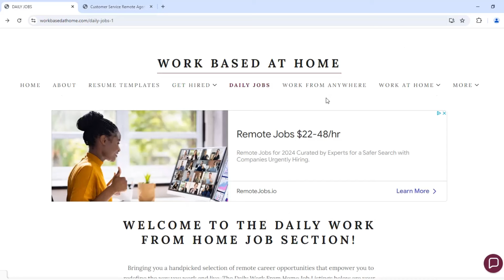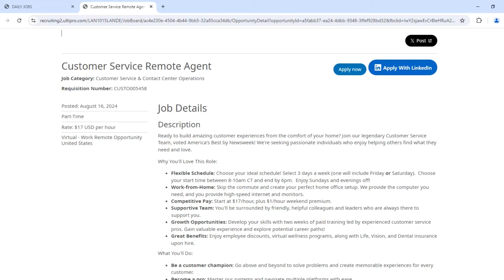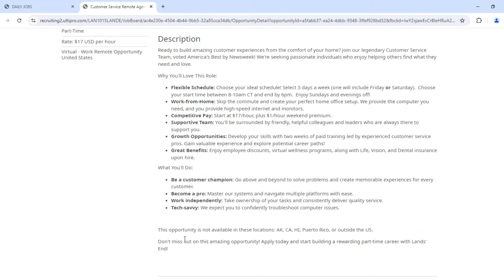$17 PER HOUR | LANDS END REMOTE WORK FROM HOME JOBS | CHOOSE YOUR IDEA SCHEDULE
Any work at home jobs you are looking for post in the comments.

RESUME TEMPLATES:

For Company Advertisements there's fee for me to advertise on my channel and other platforms.

*If you click the link and it no longer goes to the jobs, they have received enough applicants.